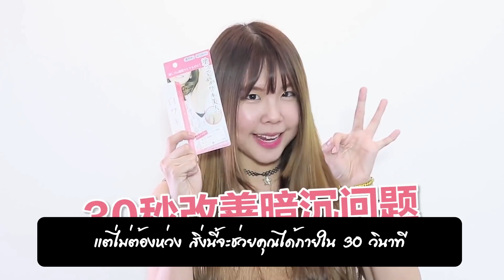Shiro Waki Hime Armpit 30S ครีมขัดผิวใต้วงแขนให้ขาวจากญี่ปุ่น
ช่วยดูดซึมและขจัดสิ่งสกปรกออกจากรูขุมขนอย่างอ่อนโยน ให้ผิวใต้วงแขนดูเรียบเนียนขาวกระจ่างใส พร้อมให้ความชุ่มชื้นแก่ผิว ลดกลิ่นใต้วงแขนและสะอาดได้ตลอดทั้งวัน เห็นถึงความเปลี่ยนแปลงตั้งแต่ใช้ครั้งแรก เพียงแค่ 30 วินาที ผิวใต้วงแขนของคุณก็จะกลับมาขาวกระจ่างใส ให้คุณชูแขนได้อย่างมั่นใจอีกครั้ง

📍 Inbox Facebook : Jill Mika
📍 Line @ : @jillmika (มี “@“ ด้วยนะคะ)